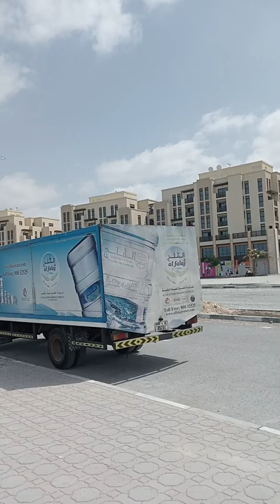Dubai ki sair